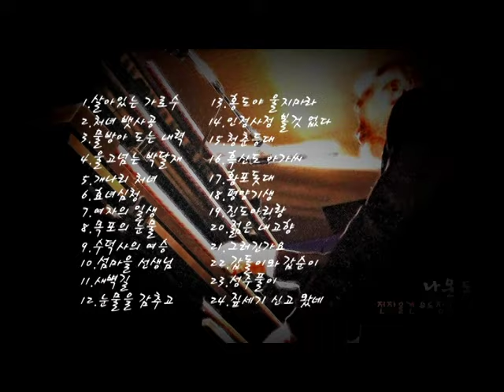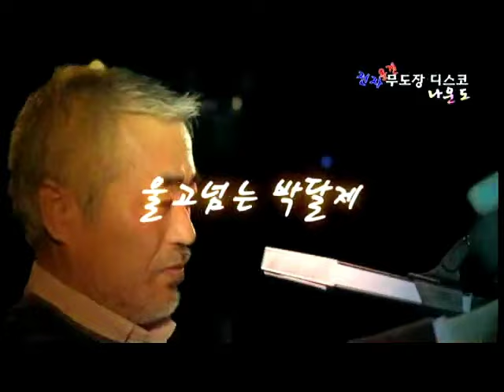[LIVE] 나운도 전자올갠 무도장 디스코 1, 2집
Album Title : 나운도 전자올갠 무도장 디스코 1, 2집
Artist : 나운도
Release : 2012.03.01